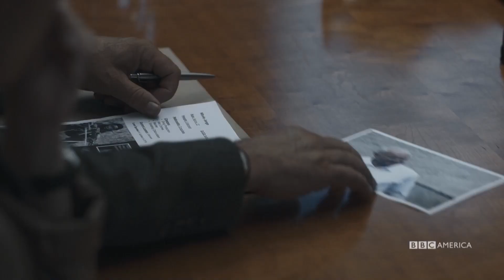Killing Eve Season 1 Promo | 'The Agent' | Rotten Tomatoes TV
Check out the new Killing Eve Promo starring Sandra Oh!

US Air Date: April 8, 2018
Starring: Fiona Shaw, Sandra Oh, Jodie Comer
Network: BBC America
Synopsis: Killing Eve centers on two women; Eve is a bored, whip-smart, pay-grade MI5 security officer whose desk-bound job doesn't fulfill her fantasies of being a spy. Villanelle is a mercurial, talented killer who clings to the luxuries her violent job affords her. Killing Eve topples the typical spy-action thriller as these two fiercely intelligent women, equally obsessed with each other, go head to head in an epic game of cat and mouse.